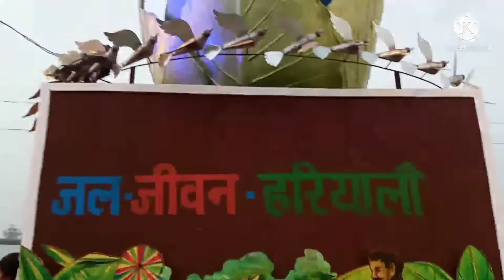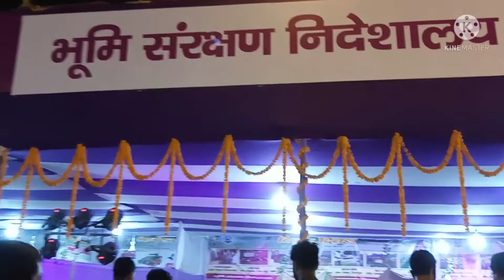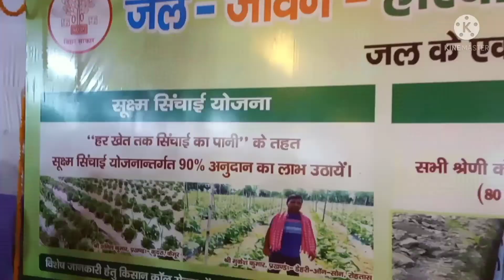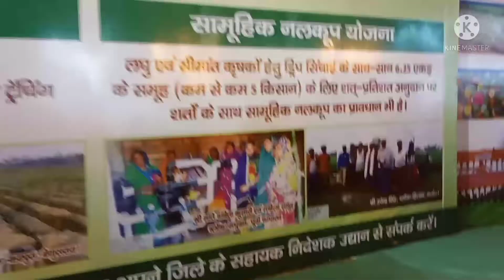Apne BIHAR ki ek chhoti si jhalak ....🤩 |BIHAR DIWAS|vlog -08